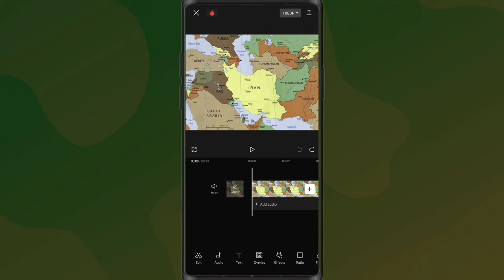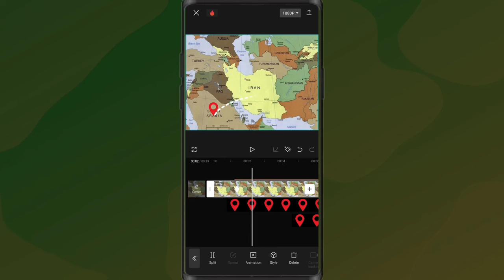𝗠𝗮𝗽 𝗔𝗻𝗶𝗺𝗮𝘁𝗶𝗼𝗻 Like @dhruvrathee in 𝗖𝗮𝗽𝗰𝘂𝘁 | How To Make 𝗠𝗮𝗽 𝗔𝗻𝗶𝗺𝗮𝘁𝗶𝗼𝗻 Like Dhruv Rathe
Map Animation Like @dhruvrathee | How To Make Map Animation Like Dhruv Rathee

Disclmer ◎◆

 1) How To Mark A Country In The Map
 2) How To Fill Color In Map
 3) How To Make 3d Map Animation
 4) How To Continue Video After Map Animation

➤Your Question:-

sound effects like dhruv rathee
dhruv rathee map editing
dhruv rathee jesa video editing
how to edit 3d map animation like dhruv rathe
3d map animation video
how to make 3d map animation video

Chapter :-
0:00 Intro
0:35 True Would Map
1:17 How to Mark Map Location
2:45 How to make a 3D Map Animation
3:05 Ending

Powerd by :- Dimand Qrtiz